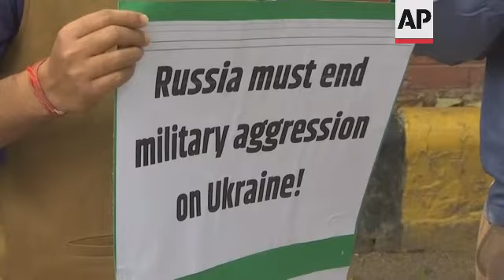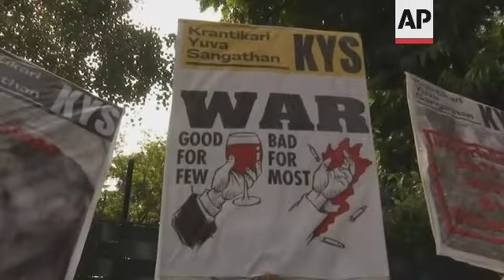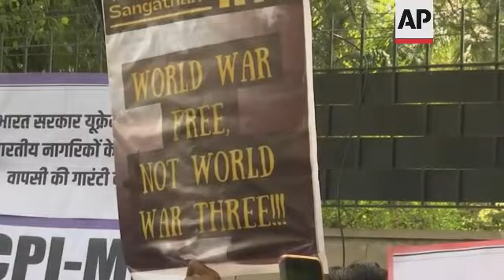Indian students protest invasion of Ukraine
(26 Feb 2022) Dozens of student and activists from several organisations held a protest in New Delhi on Saturday demanding an end to Russia's invasion of Ukraine and pressing the Indian government to evacuate thousands of Indians, mostly students, stranded there.
They carried placards reading "Russia must end military aggression on Ukraine" and "Indian government must ensure safe return of trapped Indian citizens".
On Friday, India abstained from voting on a U.N. Security Council resolution demanding that Russia cease its invasion of Ukraine.
Pratap Sen, a 20-year-old student, said India's decision to abstain from the Security Council vote was "perfectly justified".
"International politics is really like the wild, wild west. And India is in a peculiar position because they need to balance out their relations with USA and western countries and of course Russia, which has been a very close ally of India for decades."
Fellow student Dolan Samanta disagreed.
"I don't think it's a right thing at all because war anywhere has to be condemned, war by anybody has to be condemned," Samanta said.
India's decision to abstain from voting on the resolution does not mean support for Moscow, experts said, but reflects New Delhi's reliance on its Cold War ally for energy, weapons and support in conflicts with neighbors.
India on Friday regretted countries giving up the path of diplomacy but refrained from voting along with the United States on the resolution that would have meant altering its ties with Russia spanning over seven decades.
Russia vetoed the vote, and China and the United Arab Emirates also abstained.
Prime Minister Narendra Modi in his telephone conversation with Russian President Vladimir Putin on Thursday appealed for an "immediate cessation of violence."
Modi called for efforts to return to diplomacy, saying the "differences between Russia and the NATO group can only be resolved through honest and sincere dialogue."